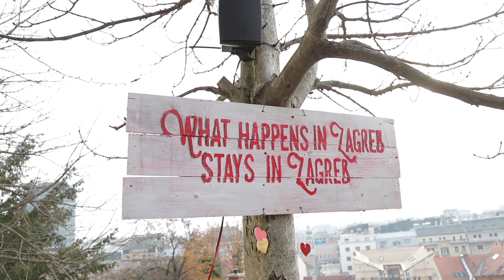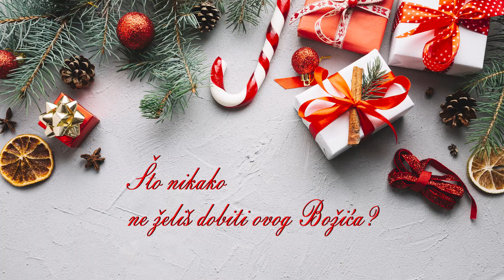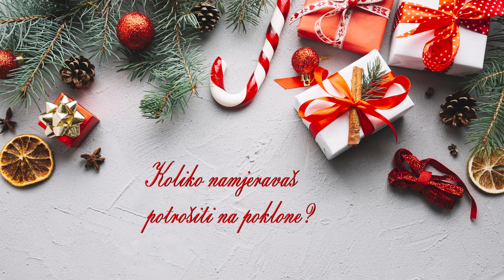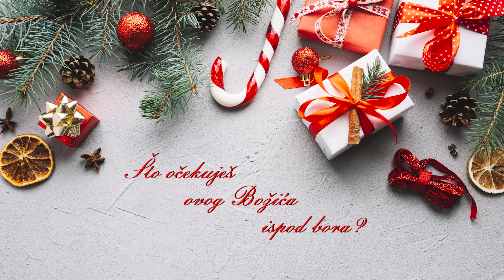Otkrili ste nam najbolje i najgore božićne poklone te koliko ćete potrošiti. Jednu stvar ne kupujte!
Prošetali smo zagrebačkim adventom i pitali mlade sve o božićnim poklonima. Poslušajte što su nam rekli.

Zna se gdje je ekipa!